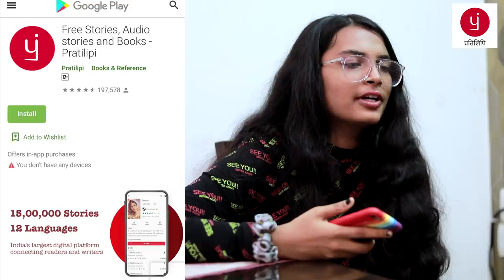KAAMCHOR BEHENE | Hindi Moral Stories | Family Story l Ayu And Anu Twin Sisters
दिये गए लिंक पर क्लिक करें और डाउनलोड करें प्रतिलिपि ऍप

फ्री में पढ़े लाखों रोमांचक कहानियां, सिर्फ प्रतिलिपि पर!

In the mail include your phone number and address.